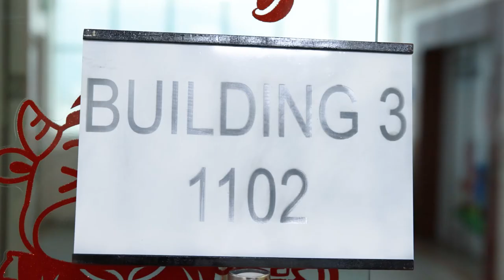Comgrow Z1, DIY Doorplate, Try it together.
We made a doorplate, if your house also has a doorplate, join us to make a DIY unique doorplate.